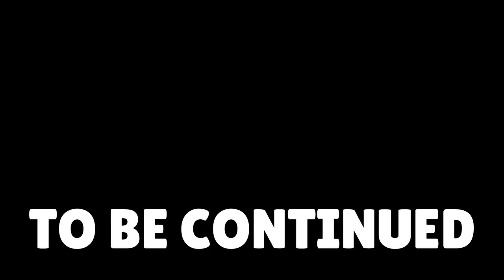Garten of Banban 8 - ALL NEW BOSSES + SECRET ENDING + Digital Circus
Garten of Banban 4 - ALL NEW BOSSES Meeting + Boss Fight + Jumpscare + Secret Room + Gameplay + Trailer + Teaser + Full Game Walkthrough in Chronological Order

Garten of Banban is a popular game series that has been around for a while now. The game has several chapters, including chapter 2 and chapter 3 gameplay. The game is known for its creepy jumpscares and secrets that keep players on their toes. Garten of Banban 3 trailer has been released and it looks like it's going to be an exciting addition to the series.

CREDITS:
Mighty Walris
Kipple
Whez